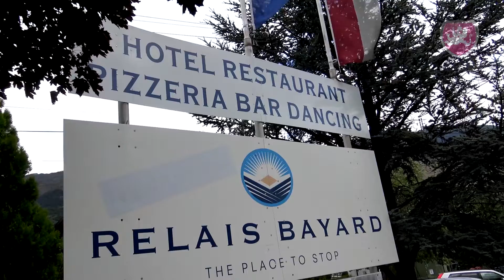Hochzeit ❤️ Heiraten im Hotel Relais Bayard in Susten - Hochzeitsdj Dubi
Ja es sind immer legendäre Hochzeiten, die Walliser. Die dauern generell bis in die allerfrühsten Morgenstunden. Und so durfte Hochzeits DJ Dubi in Susten im Hotel Relais Bayard für Stimmung sorgen.

Ein tolles, unvergessliches Hochzeitsfest.